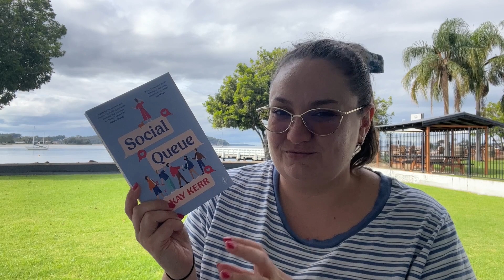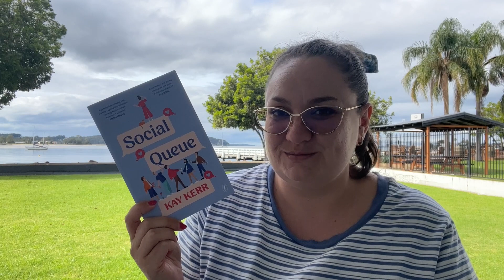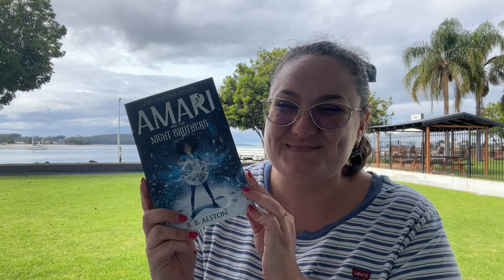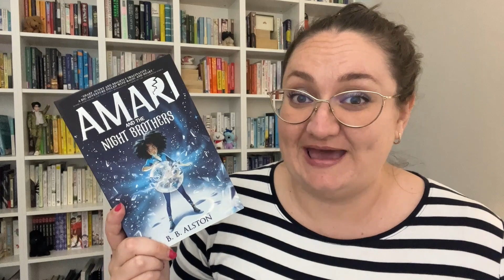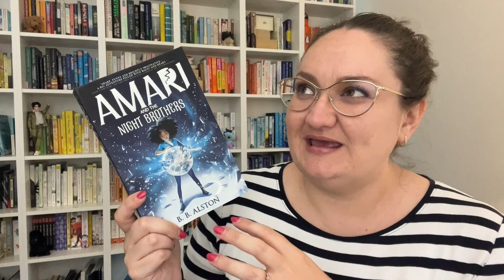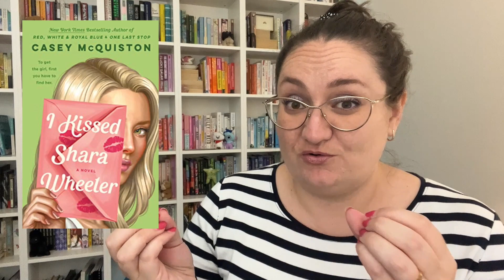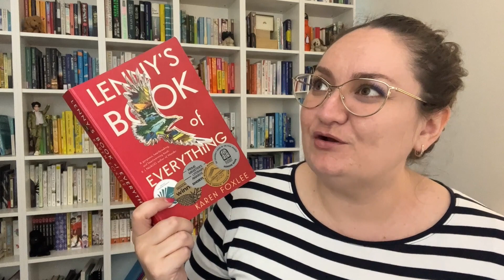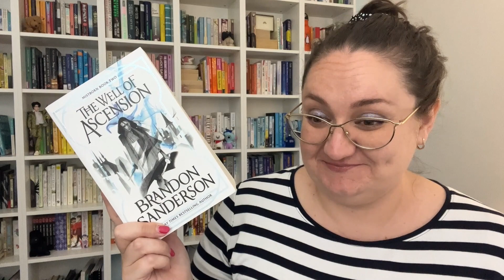beachy reading vlog // I Kissed Shara Wheeler, Amari, Social Queue + more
I hope you enjoy this beachy reading vlog!
Books:
I Kissed Shara Wheeler by Casey McQuiston*
Social Queue by Kay Kerr
Amari and the Night Brothers by BB Alston
Lenny's Book of Everything by Karen Foxlee
The Underdogs by Kate and Joel Temple

*Thank you to Libro.fm for an advanced listener copy of the audiobook

TIMESTAMPS:
00:00 Welcome to Batemans Bay
00:43 Social Queue by Kay Kerr
04:44 The Underdogs by Kate and Joel Temple
06:07 Beachy vibes and books
08:21 Amari and the Night Brothers by BB Alston
12:26 I Kissed Shara Wheeler by Casey McQuiston
16:16 Lenny's Book of Everything by Karen Foxlee
20:04 Dancing with my Dad

Katey Flowers
AUSTRALIA